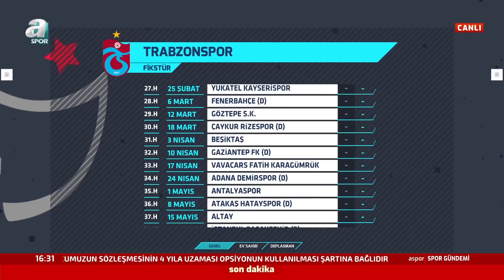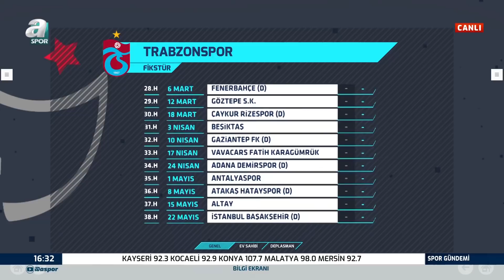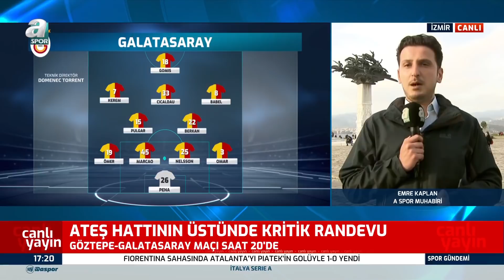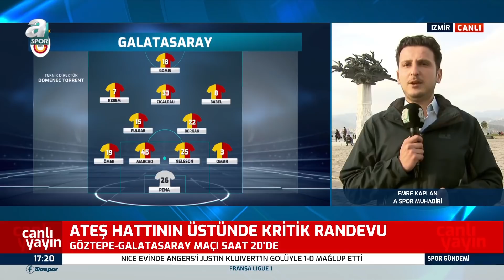Mehmet Emin Uluç: "Sen Galatasaraylı Arda Turan Mısın Yoksa Fatih Terimli Arda Turan Mı?" / A Spor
Mehmet Emin Uluç: "Sen Galatasaraylı Arda Turan Mısın Yoksa Fatih Terimli Arda Turan Mı?" / A Spor / Spor Gündemi Full Bölüm / 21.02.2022